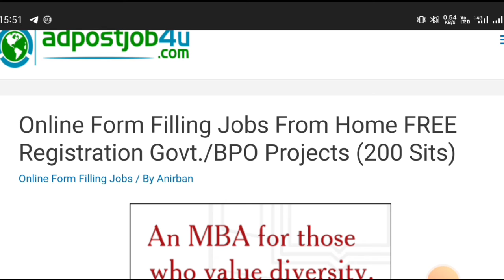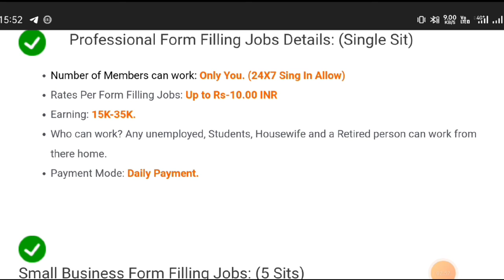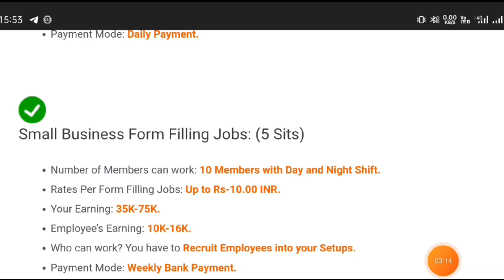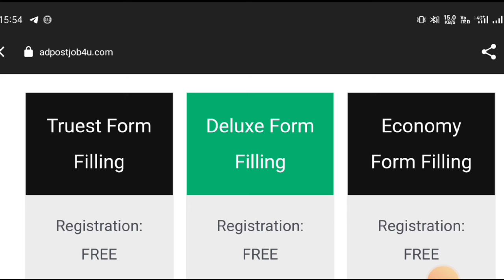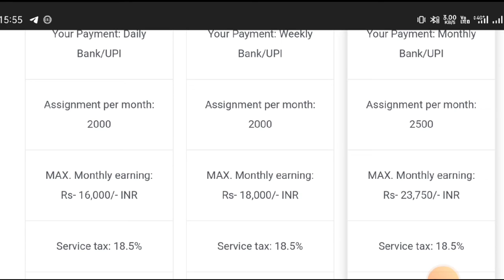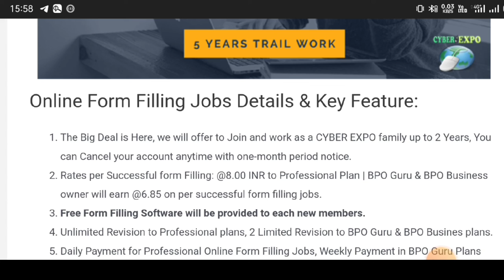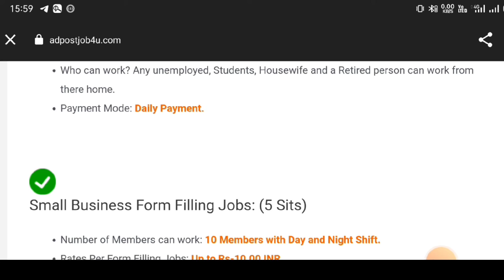work from home job/government work from home job 2022/govt jobs in Tamil Nadu